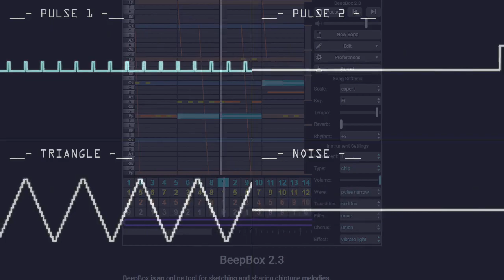Signal Man (2A03) [BeepBox 2.3]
Wrote a Mega Man inspired track in BeepBox 2.3!